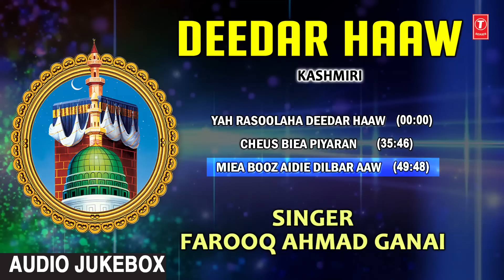DEEDAR HAAW : Kashmiri Song 2017 || FAROOQ AHMAD GANAI (Audio Jukebox) || T-Series Kashmiri Music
T-Series Kashmiri Music presents DEEDAR HAAW (Audio Jukebox) in the melodious voice of astonishing artist FAROOQ AHMAD GANAI. Watch n Enjoyy !!

YAH RASOOLAHA DEEDAR HAAW - 00:01
CHEUS BIEA PIYARAN - 35:46
MIEA BOOZ AIDIE DILBAR AAW - 49:48

Song : YAH RASOOLAHA DEEDAR HAAW
Singer : FAROOQ AHMAD GANAI
Album : DEEDAR HAAW
Music Director : FAROOQ AHMAD GANAI
Lyrics : HABIB KASHIR
Label : MTI Films

Song : CHEUS BIEA PIYARAN
Album : DEEDAR HAAW
Lyrics : HABIB KASHIR
Label : MTI Films

Song : MIEA BOOZ AIDIE DILBAR AAW
Album : DEEDAR HAAW
Lyrics : HABIB KASHIR
Label : MTI Films